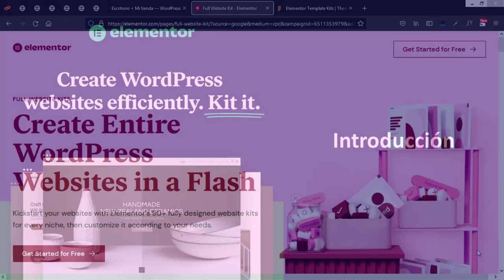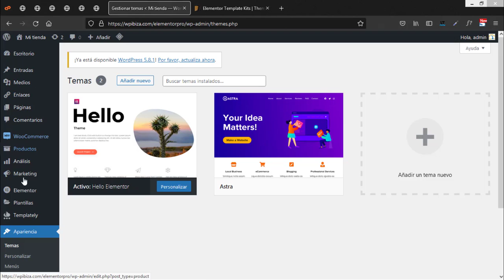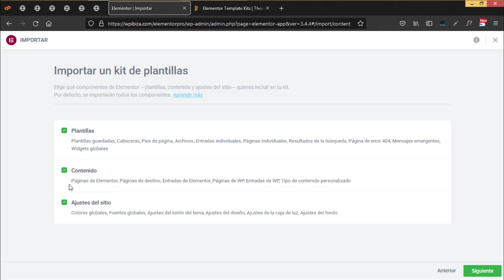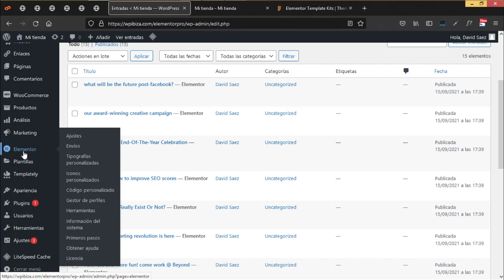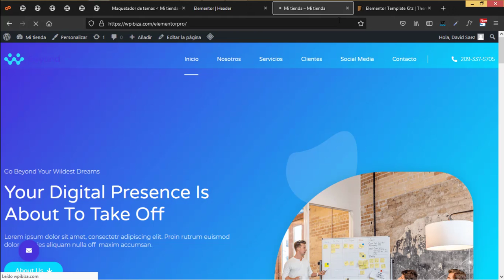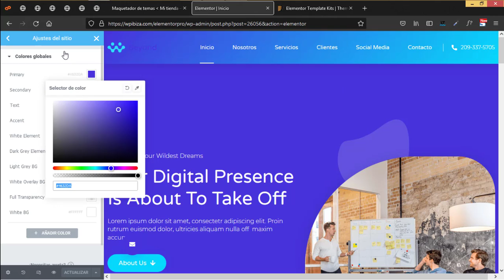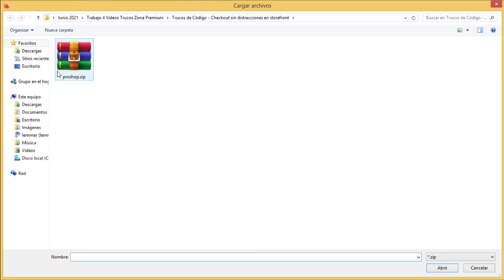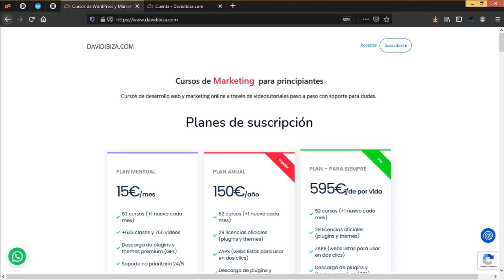Website Kits de Elementor | Crea sitios con completos con un par de clics 💻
🎓 ¿Quieres crear rápidamente sitios completos con Elementor sin tener que instalar temas premium?. Los Website Kits de Elementor te permiten hacerlo de forma rápida y segura.

Al final del video sabrás como usar los Website Kits de Elementor para crear sitios web completos en minutos, incluso como crear tus propios Website Kits.

CONTENIDO
00:00    Introducción
04:12    Instalar un Elementor Kit
14:28    Personalizar el sitio creado
25:30    Obtener mas Kits